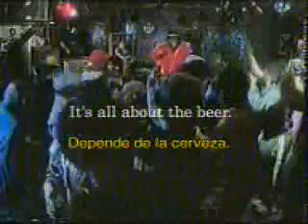Scratch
How scratch started